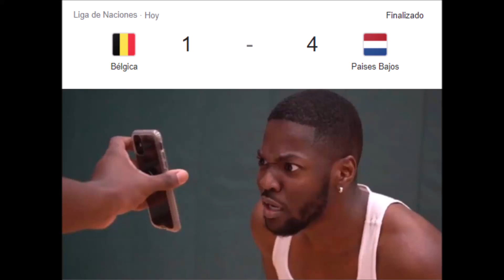MEMES BÉLGICA 1 HOLANDA 4 NATIONS LEAGUE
Aquí una recopilación de los mejores memes de la victoria y goleada de la selección de Holanda frente a la selección de Bélgica por la Nations League 2022.